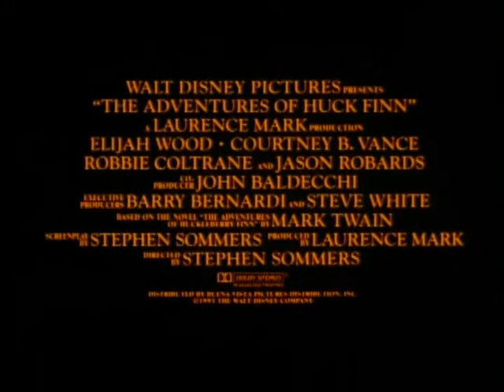The Adventures Of Huck Finn Trailer